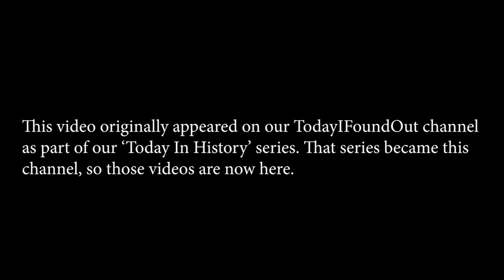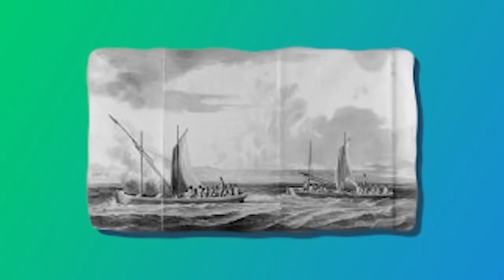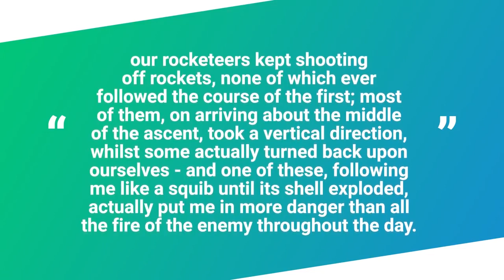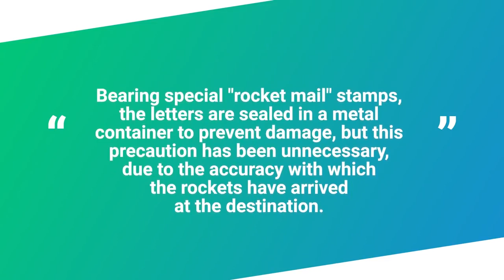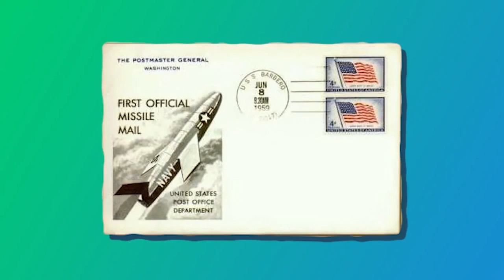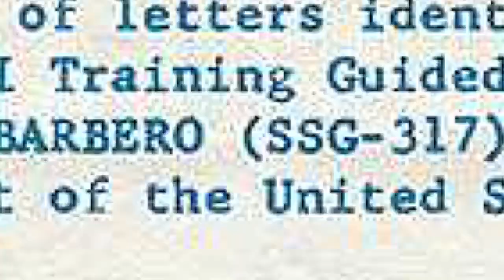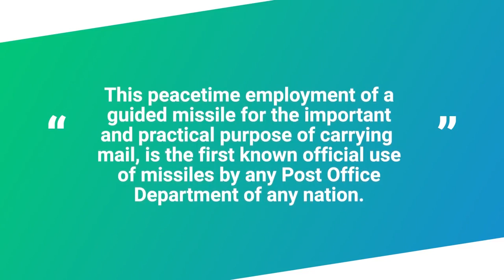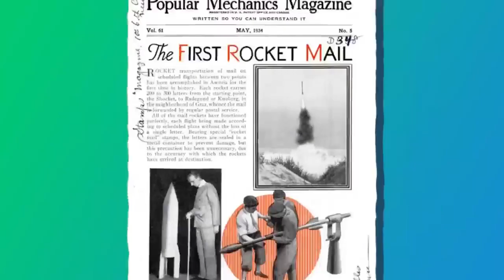That Time the U.S. Postal Service Tried Missile Mail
Today for the equivalent price of a decent cup of coffee you can get the United States Postal Service to pick up and deliver a letter to anywhere in the continental United States in just a day or two. But it hasn't always been that way and there’s a reason they call it "snail mail". To get around the problem, for a brief time in the 1950s the USPS dared to dream big- like rocket ship big... Yes, on June 8, 1959, the then named U.S. Post Office Department, in conjunction with the US Navy, launched a rocket laden with what they officially dubbed MISSILE MAIL!